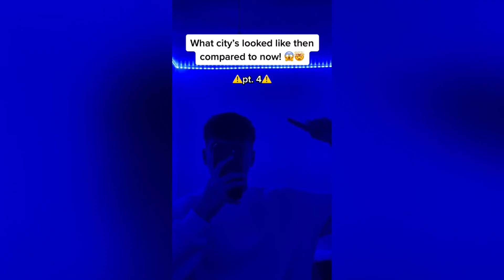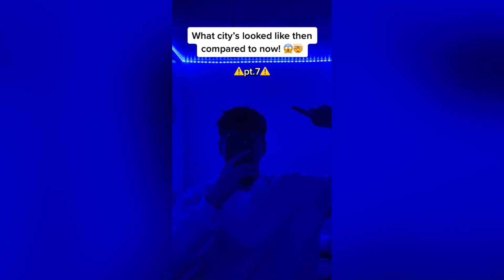What City’s Looked Like Then Compared To Now // Compilation 🤯